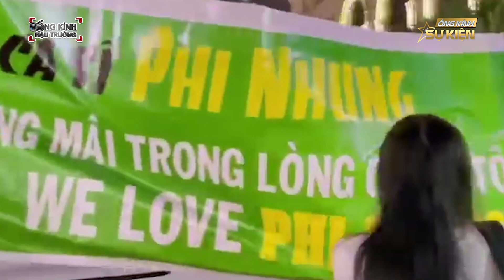Con nuôi Phi Nhung XÚC ĐỘNG NHẬN GIẢI thay mẹ, Song Luân TAY TRONG TAY cùng người tình tin đồn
Mẹ Phi Nhung ở trên thiên đường chắc vui vì các con lắm